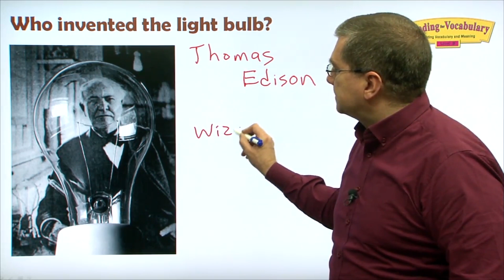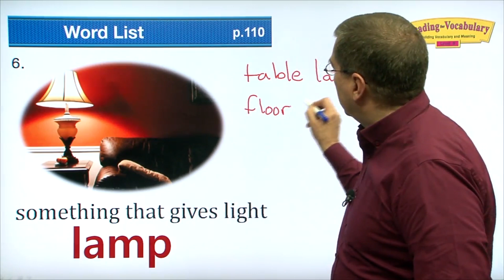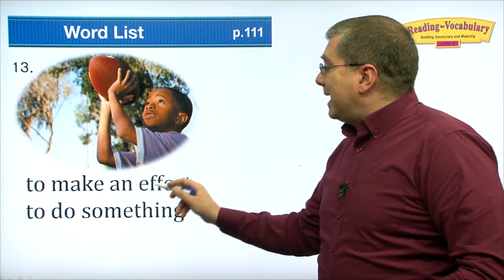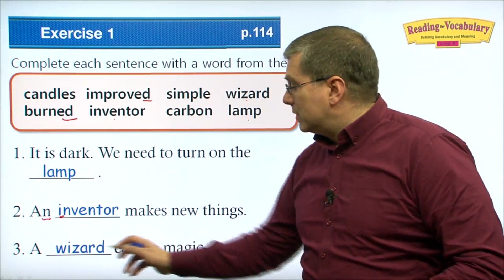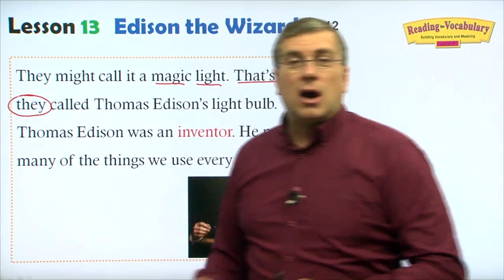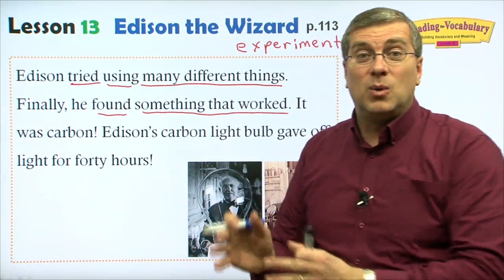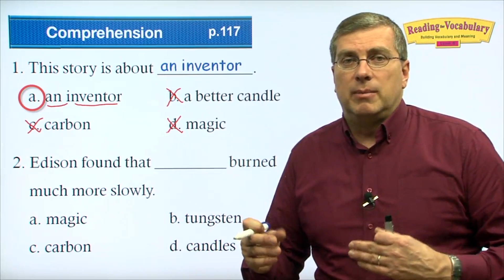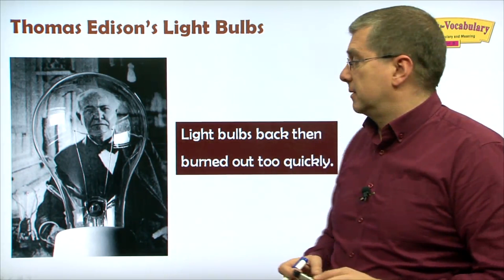Learn English | Reading for Vocabulary | Level B | Lesson 13| Brian Stuart (미국교과서)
💓 Lesson 13 Edison the Wizard

Today, we turn on the light if it’s dark. But long ago it wasn’t that simple . People used candles to see at night. What would they say if they saw a lamp ? They might call it a magic light. That’s what they called Thomas Edison’s light bulb.

Thomas Edison was an inventor. He made many of the things we use every day. He is most famous for how he improved the light bulb. Before Edison, light bulbs did not work very well. They gave off light for just a short time. These light bulbs also cost a lot of money to make.

Edison wanted to make a light bulb people could use at home. Light bulbs back then burned out too quickly. He needed something that burned much more slowly. Edison tried using many different things. Finally, he found something that worked. It was carbon! Edison’s carbon light bulb gave off light for forty hours!

Everyone was very surprised. Now people’s homes were bright even at night! Edison was called a wizard. They said his light bulb was made with magic. It wasn’t magic, it was carbon.